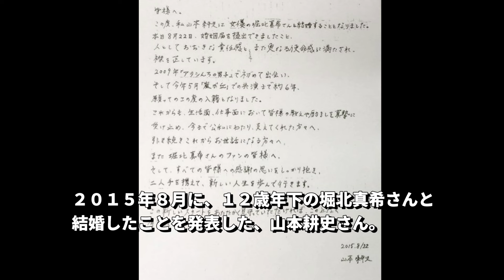【芸能人の恋愛事情】山本耕史と妻・堀北真希の馴れ初め 交際なしでの結婚の真相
山本耕史さんと堀北真希さんのロマンチックな馴れ初めを大公開！「アタシんちの男子」での初共演から、スペシャルドラマ、そして舞台「嵐が丘」での再会まで。山本さんがどのように堀北さんの心をつかんだのか、そして「交際0日婚」に至るまでのエピソードを詳しく解説します。プロポーズはなんと新幹線で！驚きの愛の告白とは？この美しいカップルのスタートまでの道のりを見守りましょう。